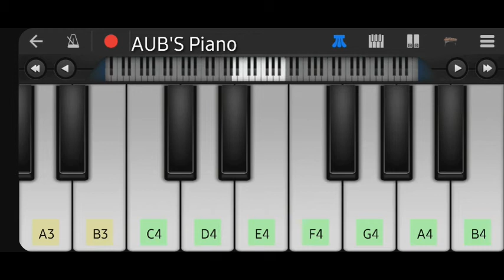Pirates of Caribbean ☠| Title song Piano Tutorial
Added one more video to my channel
The famous Pirates of the caribbean
Title song piano tutorial.